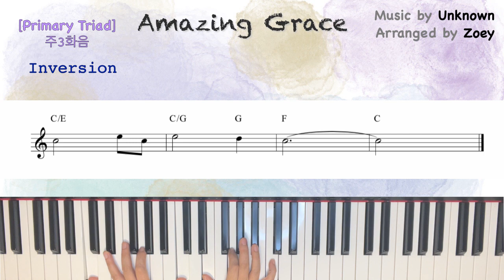[Reharm.] "Amazing Grace" Primary Triad Reharmonization Exercise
[Reharm.] "Amazing Grace"
1. Primary Triad Reharmonization Exercise
2. Primary Triad Inversion Exercise

[리하모니]
1. 주3화음 리하모니 연습곡
2. 주3화음 자리바꿈 연습곡